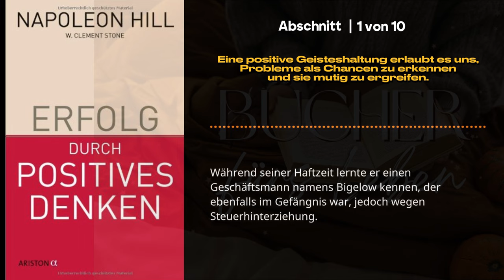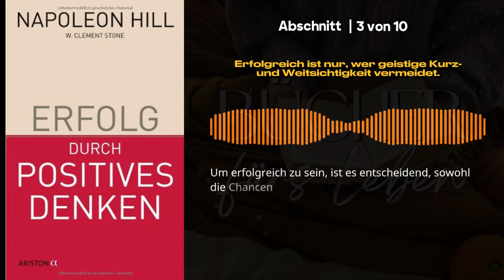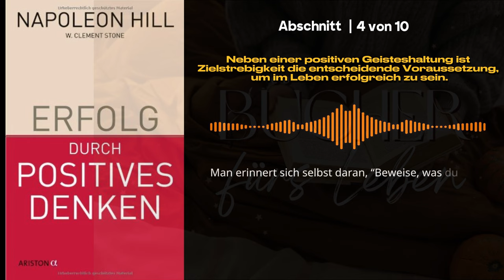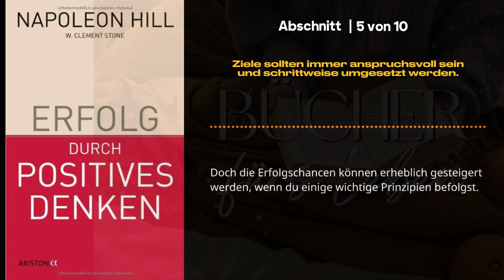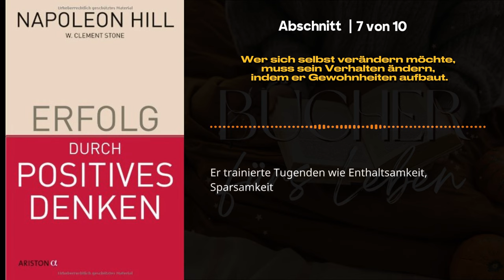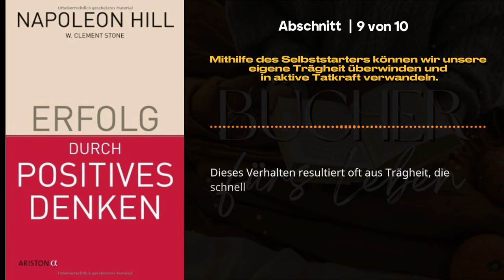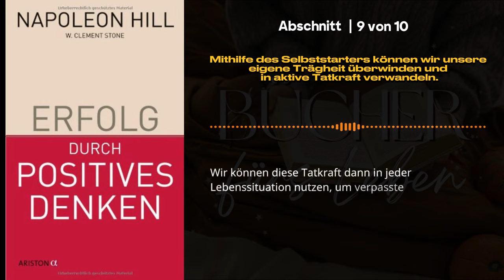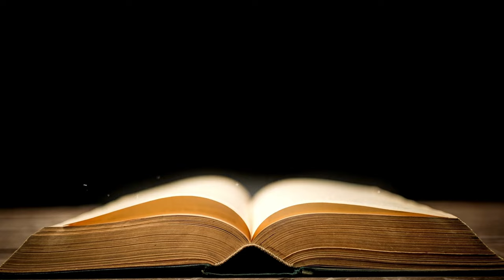Erfolg durch positives Denken 📖 von Napoleon Hill - Das Erfolgsgeheimnis berühmter Menschen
Komplettes Buch kaufen bei Amazon

Begleiten Sie mich auf einer inspirierenden Reise durch Napoleon Hills bahnbrechendes Werk "Erfolg durch positives Denken". In diesem Buch enthüllt Hill die Geheimnisse, die viele berühmte Persönlichkeiten zum Erfolg geführt haben. Wir analysieren die Kernbotschaften des Buches und zeigen, wie Sie sie in Ihrem eigenen Leben anwenden können, um Ihre Ziele zu erreichen.

Dieses Video ist für jeden gedacht, der nach einer bewährten Methode sucht, um seine Träume und Ziele zu erreichen. Es bietet nicht nur eine Zusammenfassung des Buches, sondern auch eine moderne Interpretation von Hills Prinzipien, die in der heutigen Zeit anwendbar sind.

Kapitel dieser Zusammenfassung: "Erfolg durch positives Denken von Napoleon Hill"

00:05 - Einleitung zum Buch von Napoleon Hill "Erfolg durch positives Denken"

02:16
1 - Eine positive Geisteshaltung erlaubt es uns, Probleme als Chancen zu erkennen und sie mutig zu ergreifen.

04:37
2 - Erfolg erfordert die Beseitigung geistiger "Spinnweben" und die bewusste Anwendung des logischen Denkens.

06:19
3 - Erfolgreich ist nur, wer geistige Kurz- und Weitsichtigkeit vermeidet.

07:57
4 - Neben einer positiven Geisteshaltung ist Zielstrebigkeit die entscheidende Voraussetzung, um im Leben erfolgreich zu sein.

10:06
5 - Ziele sollten immer anspruchsvoll sein und schrittweise umgesetzt werden.

11:54
6 - Jedes Ziel kann erreicht werden, indem es mithilfe von Autosuggestion im Unterbewusstsein verankert wird.

13:37
7 - Wer sich selbst verändern möchte, muss sein Verhalten ändern, indem er Gewohnheiten aufbaut.

15:33
8 - Wer erfolgreich sein will, darf niemals aufgeben und muss immer nach dem fehlenden Element suchen, das den Erfolg vervollkommnet.

17:21
9 - Mithilfe des Selbststarters können wir unsere eigene Trägheit überwinden und in aktive Tatkraft verwandeln.

19:08
10 - Du hast die Fähigkeit, nicht nur dich selbst, sondern auch andere zur positiven Veränderung anzuspornen.

21:09
Zusammenfassung zum Buch von Napoleon Hill "Erfolg durch positives Denken"

Erfolg durch positives Denken (1960) zeigt, wie sich mit einer positiven Geisteshaltung und den richtigen Zielen ein erfolgreiches Leben führen lässt. Das Buch baut auf Napoleon Hills Studien auf, die er zu Beginn des 20. Jahrhunderts durchführte. Im Auftrag von Andrew Carnegie, einem der reichsten Männer der damaligen Zeit, befragte er hunderte berühmte und erfolgreiche Menschen, um den Geheimnissen ihres Erfolgs auf die Spur zu kommen.

Napoleon Hill (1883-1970) war ein US-amerikanischer Schriftsteller. 1937 veröffentlichte er – aufbauend auf Interviews mit zahlreichen erfolgreichen Persönlichkeiten – sein erfolgreichstes Buch Denke nach und werde reich, das sich bis heute mehr als 60 Millionen Mal verkauft hat.